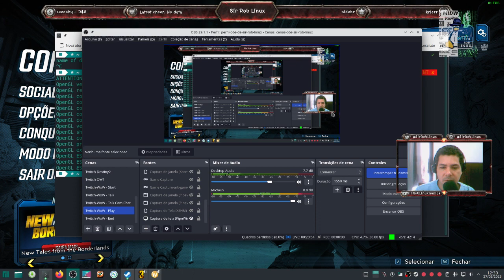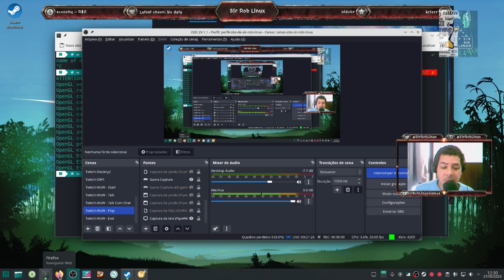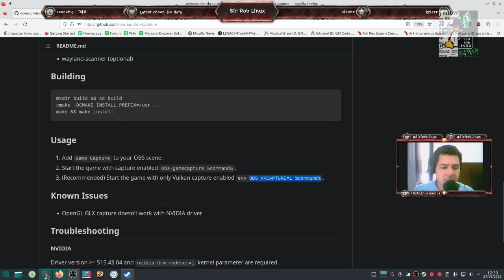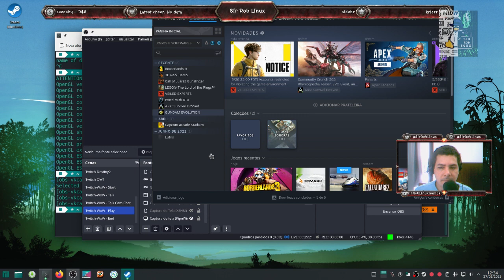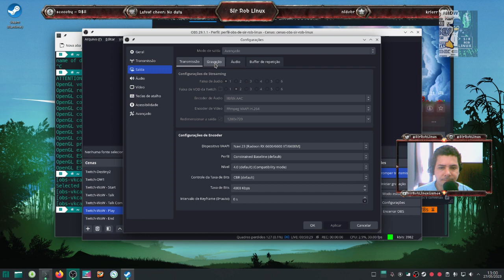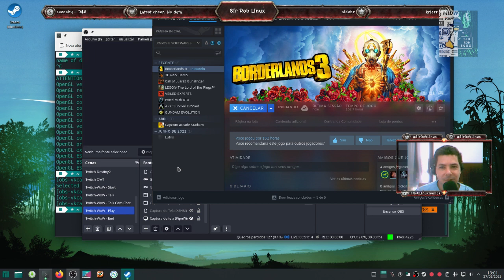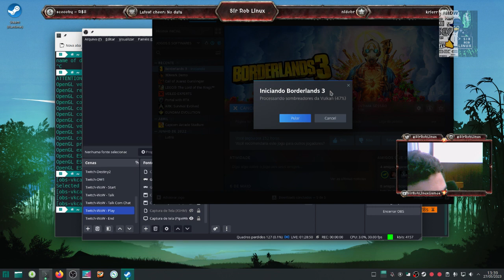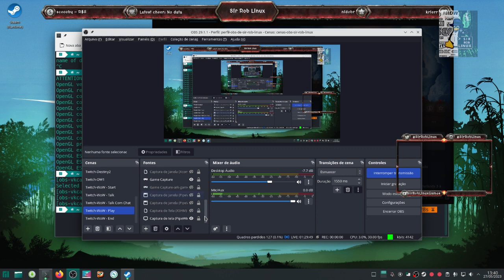"DIRECTX" 12 NO LINUX MELHOROU ( POR QUE? )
Formas de ajudar os trabalhos:

PIX
Acesse, leia o QR Code, coloque o valor que quiser e pronto. Fácil.
PIX

Também pode ser usado para doar O coração chamado VALEU nos vídeos do Sir Rob Linux Brasil.

Software utilizado:

Sistema Operacional - Linux Manjaro
Driver - Amdgpu (Open source)
API 1 - OpenGL
API 2 - Vulkan
Mesa-dev
Transmissão/Captura de Vídeo - OBS-Studio

Vlwww